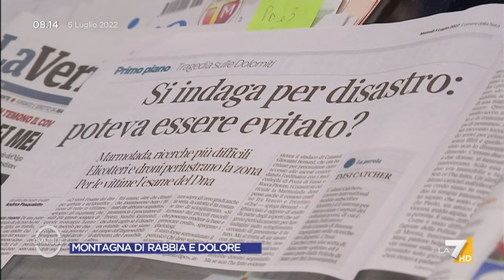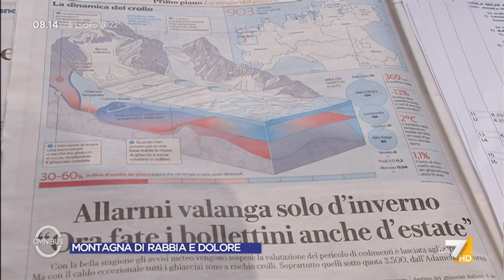Strage della Marmolada, il glaciologo Massimo Frezzotti: "Ghiacciai pericolosi con questa ...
Il glaciologo Massimo Frezzotti sulla strage della Marmolada. Come evitare che possano ripetersi queste tragedie?